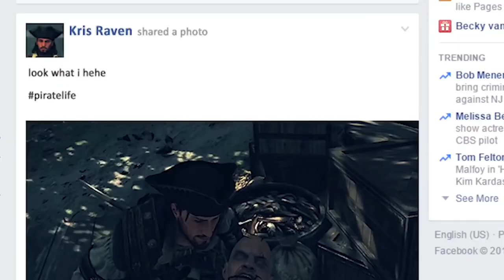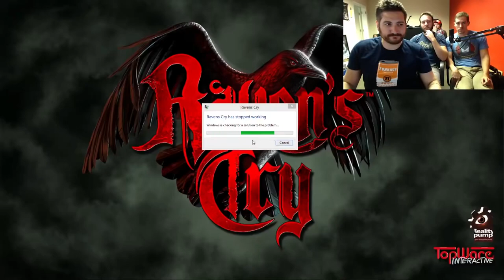Raven's Cry | Funhaus Gameplay | Full Series (Armitage Reupload)